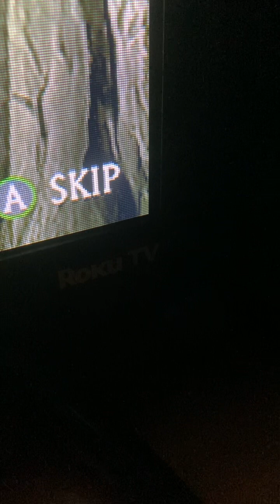Mortal Kombat X Jax arcade, ladder, ￼￼